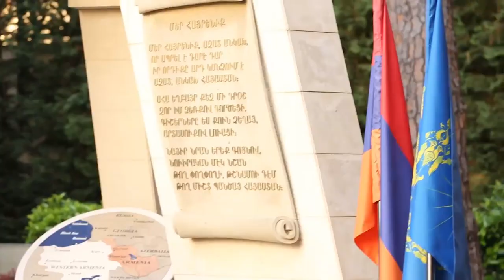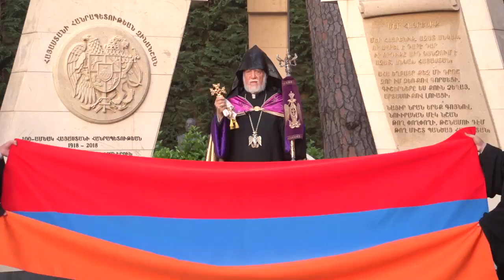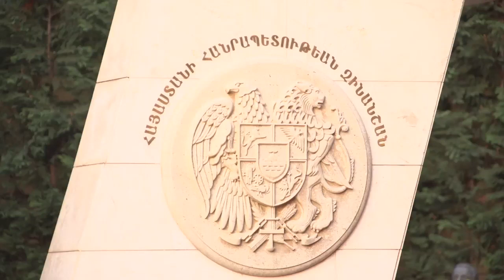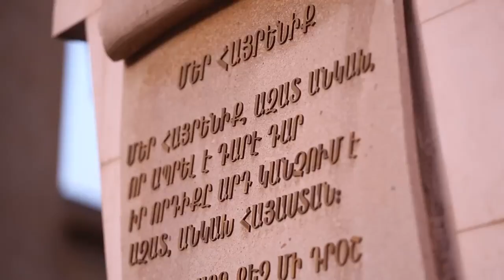Մայիս 28 Հանրապետական մաղթանք եւ դրօշի օրհնութիւն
Հանրապետական մաղթանք եւ դրօշի օրհնութիւն Հայաստանի առաջին Հանրապետութեան անկախութեան տօնին առիթով
Cilicia TV